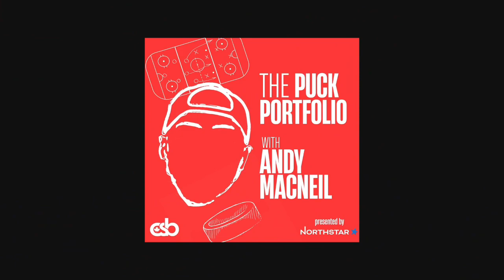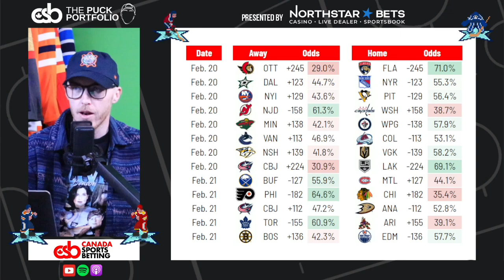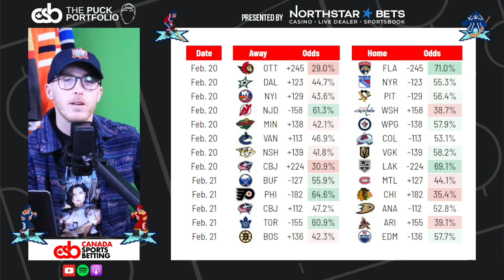Will Vancouver Bounce Back in Colorado? | Daily NHL Betting Tips & Projections | The Puck Portfolio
Join host Andy MacNeil as he breaks down his NHL projections and picks for Tuesday (2/20) and Wednesday (2/21) on the latest episode of The Puck Portfolio, powered by NorthStar Bets.

Watch the show to get the best NHL betting value, weekdays at 11:30 A.M. ET, on the Canada Sports Betting YouTube channel or wherever you get your podcasts, like Spotify and Apple.

for more NHL betting tips and coverage from the CSB team.